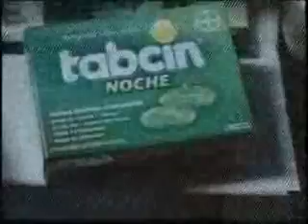Entrevista inicio y desarrollo del proceso electoral TN23 1542 050515